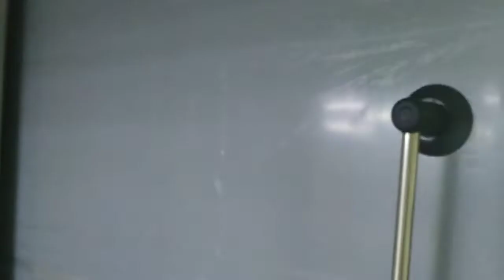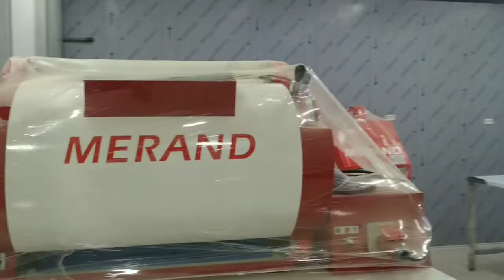minus 18 degree food factory work going to finishing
food factory work going to finish.its modern technology and modern machines.this building totally covered with sandwich form panels.beouse when start production that time  this factory inside cooling is eaghiteen minus digre temperature.and some areas is noemel fourteen digre temperature